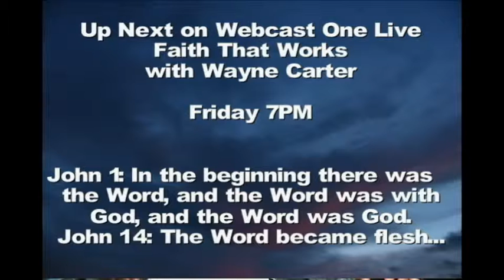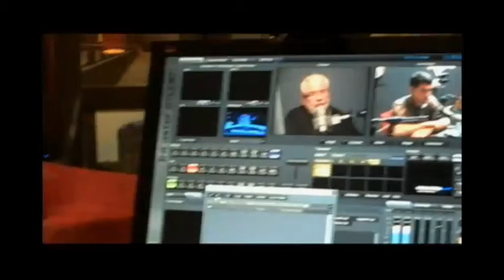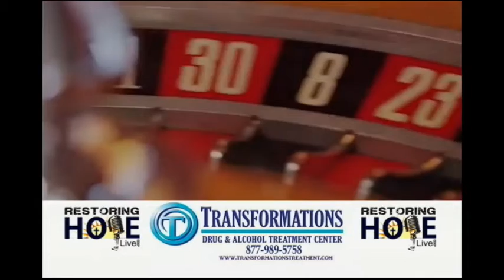Faith That Works 4.18.14